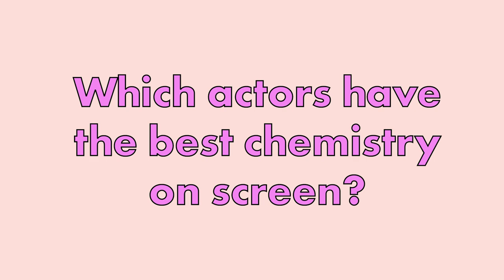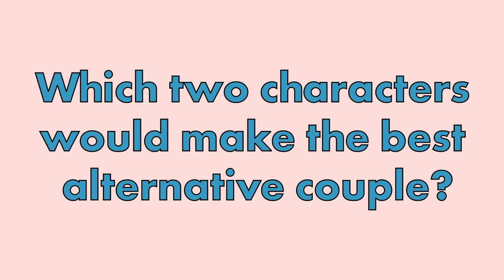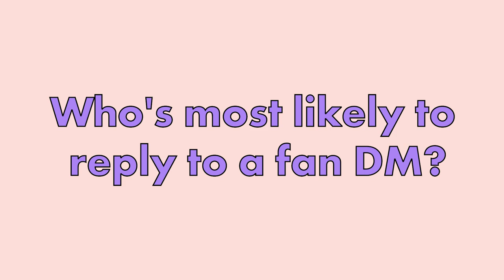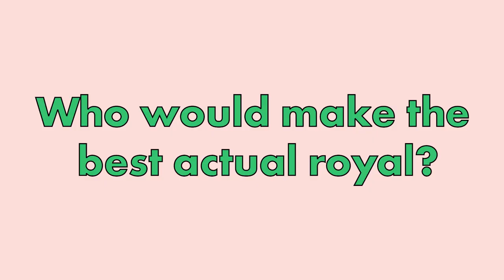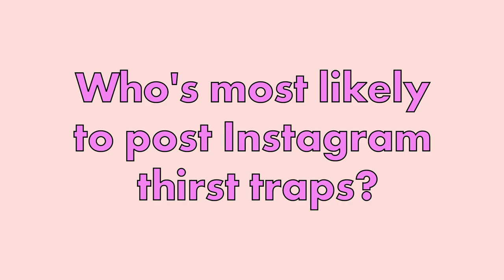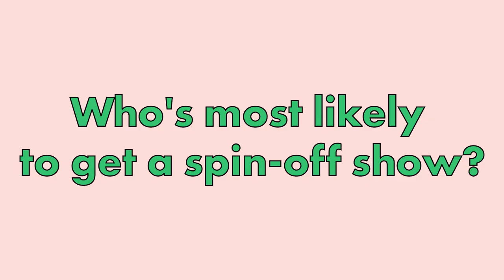Young Royals' Nikita Uggla and Frida Argento play Most Likely To: "That's a hard one!" | Cosmo UK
Young Royals season 2 has arrived on Netflix! We sat down with cast members Nikita Uggla (Felice) and Frida Argento (Sara) for a game of Most Likely To, talking season 3, cast friendships and who replies to fan DMs.